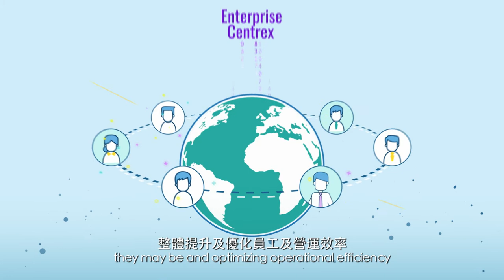HKT Enterprise Centrex - Mobility